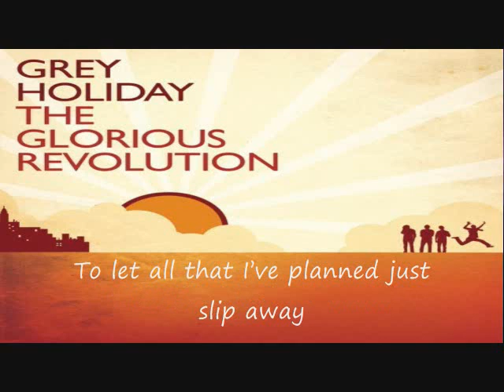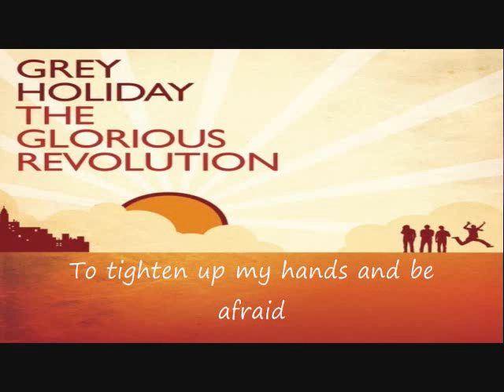Let Go - Grey Holiday.wmv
The song is great...The video was already on youtube, but no lyrics :(  So, I added them...I hope it is ok with the artist and record company, because this is a great song and more people should know about it and understand the lyrics...God bless you!